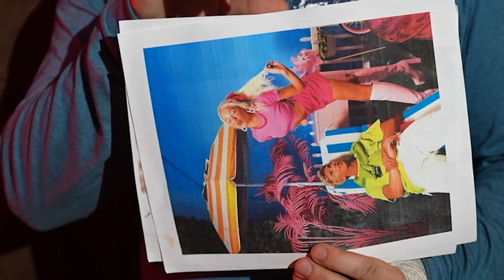Boxing A Tik Toker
Check out @topperguild